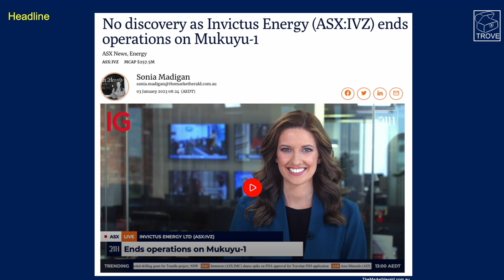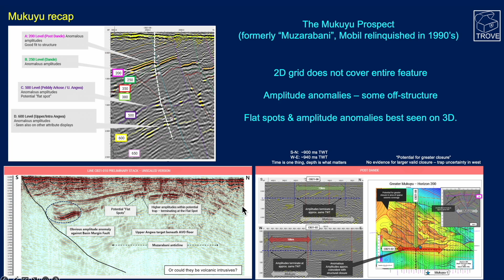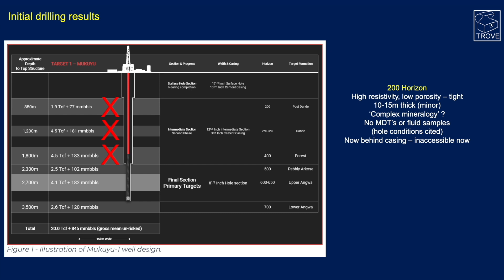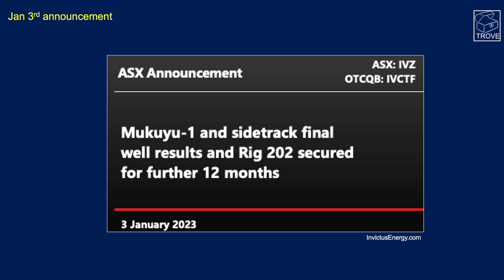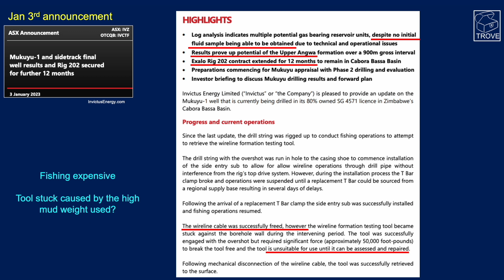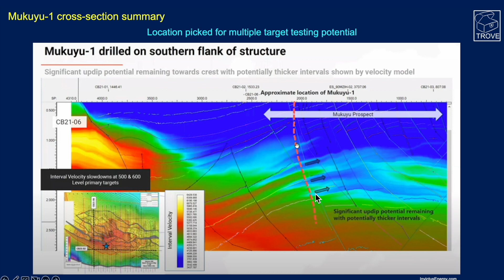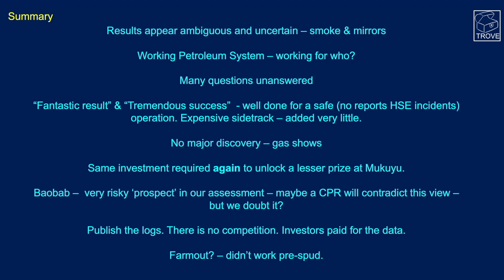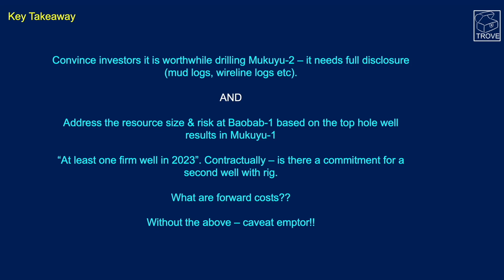ZIMBABWE - Invictus Energy Mukuyu-1 well a "tremendous success"?!?!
The Mukuyu-1 well in Zimbabwe has finished drilling operations. Invictus Energy consider the well to be a "tremendous success", but is that a true reflection of the results that have been announced? In this video, we give our take.

We cover the drilling operations, including the sidetrack. Invictus reported gas shows, fluorescence and a proven petroleum system, but what does this mean for the drilling campaign? Are the results really "tremendous"? Or is this just another case of over-hyping results? You be the judge!

We certainly don't think there is 4.3bn boe in what was previously dubbed the largest prospect onshore Africa...

The Exalo Rig 202 will remain on location. Will there be a Mukuyu-2 or a Baobab-1.

All the information shown can be found in our TROVE Onshore Africa database. This product is a 'must-have' for E&P companies.

Mukuyu - A "tremendous success"?
00:00 Introduction
00:21 The story so far
01:22 Share price
01:47 Recap
02:35 Initial well results
03:21 Sidetrack
04:15 Fluorescence
04:39 Sidetrack results
07:11 Summary
09:02 Key takeaways